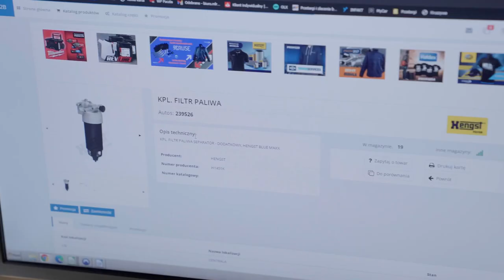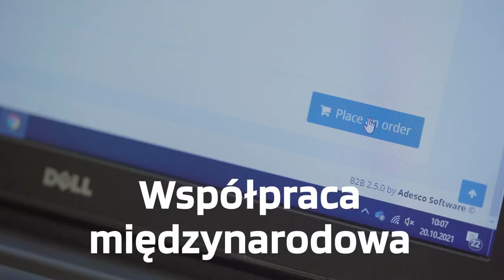W jaki sposób realizujemy zamówienia? Jak to możliwe, że dociera nawet w 24h?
Czy zastanawialiście się kiedyś w jaki sposób Wasze zamówienie jest realizowane? I jak to możliwe, że dociera do Was nawet w 24 h?
Wszystko dzięki dużej ilości asortymentu dostępnego w Autos, dopracowanej logistyce oraz dużej liczbie sklepów.

W końcu Autos to:
✅ 80 000 części dostępnych od ręki
✅ sieć ponad 100 sklepów
✅ 70 000 metrów kwadratowych powierzchni magazynowych.

Mamy dla Was świetny materiał filmowy, który pokazuje dlaczego warto współpracować z Autos.